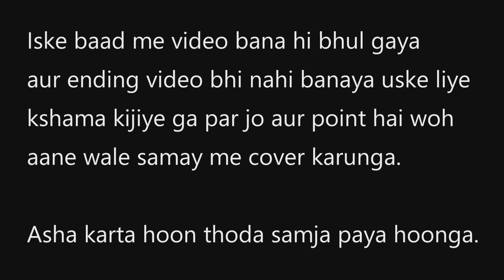Kuch basic chize wildlife photography ke liye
Namaskar mitron me hu Aman Sarda ek wildlife photographer and traveller. Aj aapko le jane wala hoon Thol Bird Sanctuary plus kuch basic chiz batane ki koshis ki hai wildlife photography ke liye.